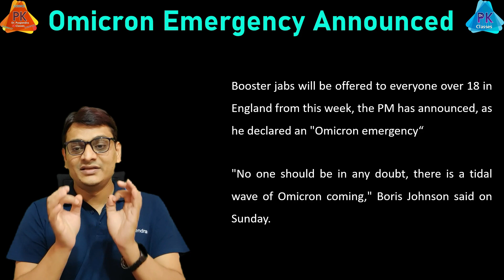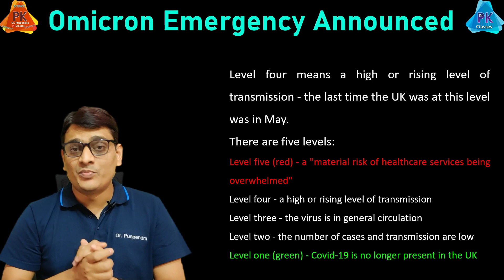Omicron Emergency Announced | COVID-19 New Update